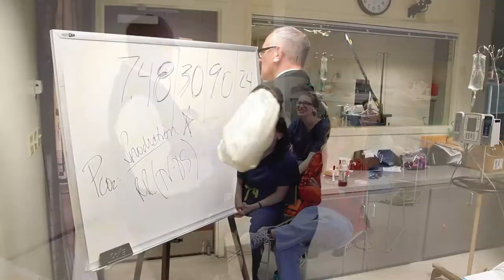PittMed 2013 - Scope and Scalpel Thrift Shop